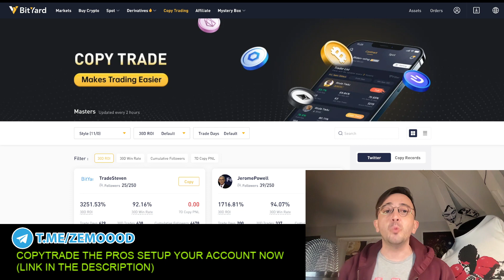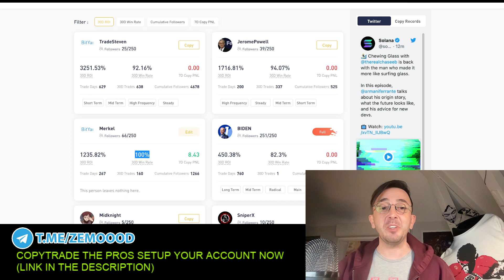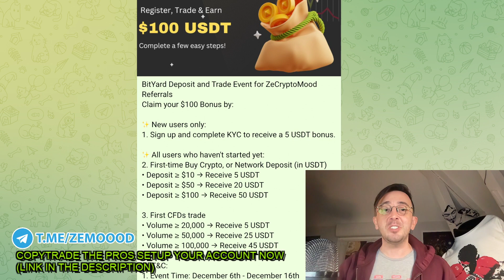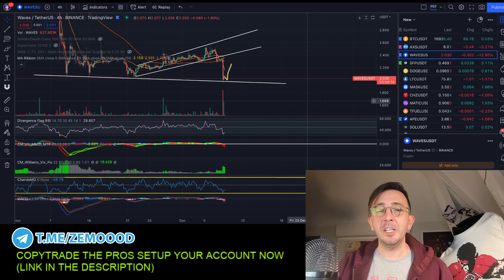Bitcoin and WAVES CRYPTO price prediction 2022 WAVES price prediction and WAVES coin Waves Crashing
,waves crypto price prediction hindi,waves coin news today,waves price prediction,waves crypto news today hindi,waves coin price prediction 2022,waves,waves next target today,